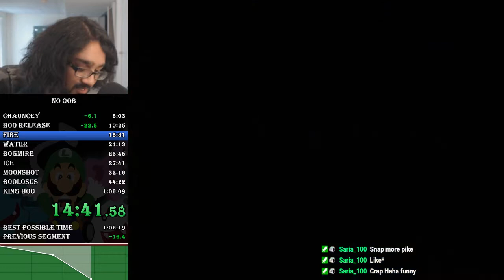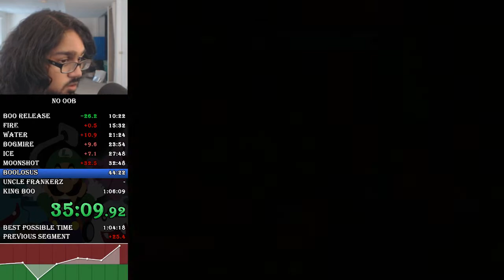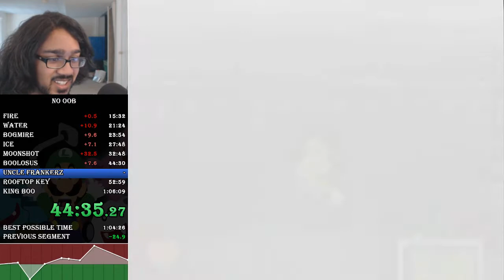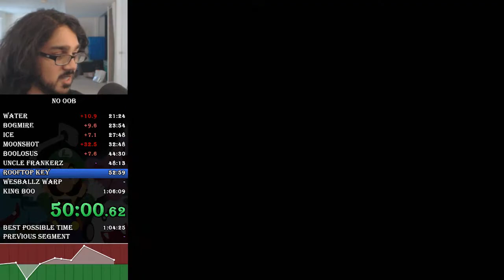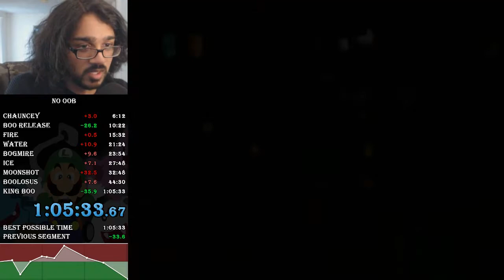Luigi's Mansion Any% No OoB in 1:05:33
This was a great run overall! However, I definitely need to practice doing the moonshot. Also, I believe this is my first PB with a King Boo 2 cycle!